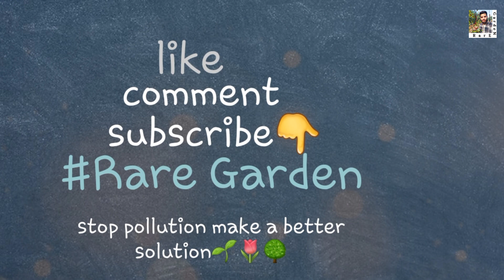Baobab Adansonia Plant | Tree Of Life | Grow And Care Baobab Plant | Rare Garden